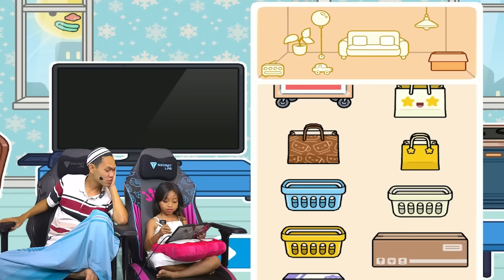RUMAH PANAS VS RUMAH DINGIN LEIKA 🔥🧊 LEIKA JADI KEBINGUNGAN PILIH YANG MANA [TOCA BOCA INDONESIA]